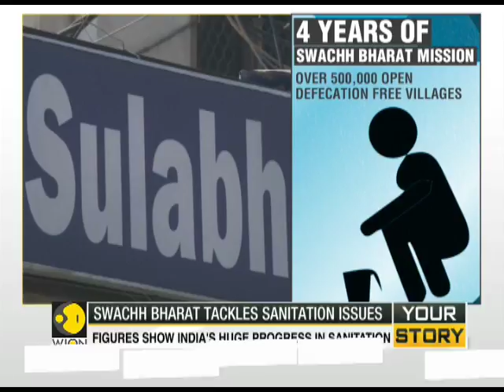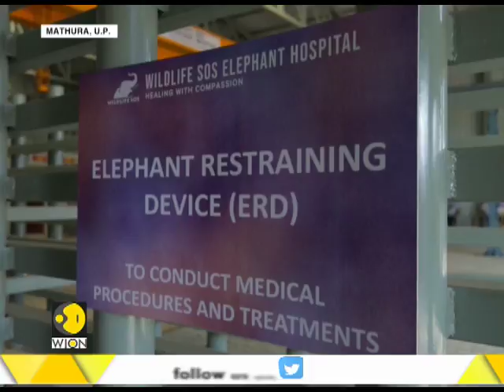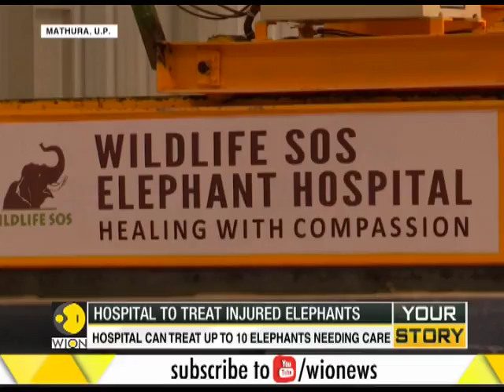Watch: WION Your Story, 19th November, 2018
Watch Your Story, full segment and know what has been the most trending stories of the day. Watch this video to know more.